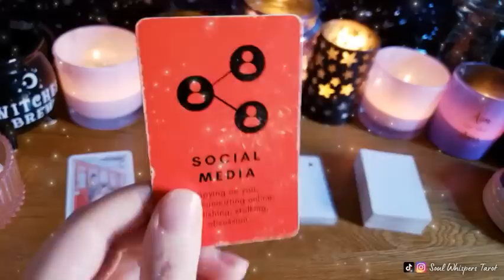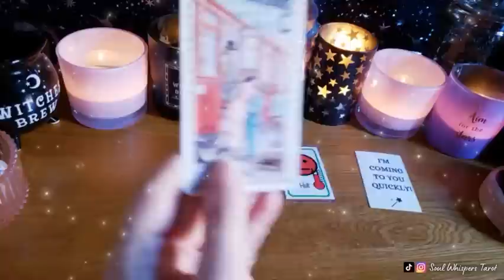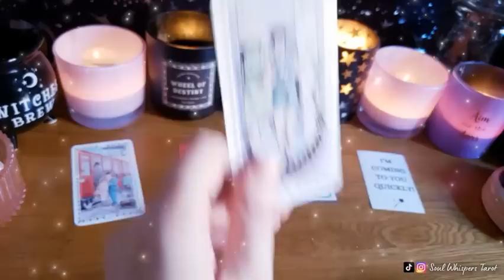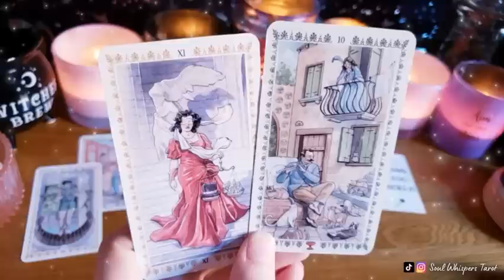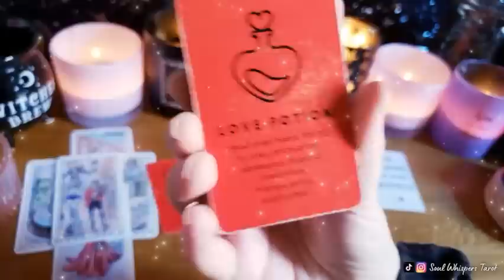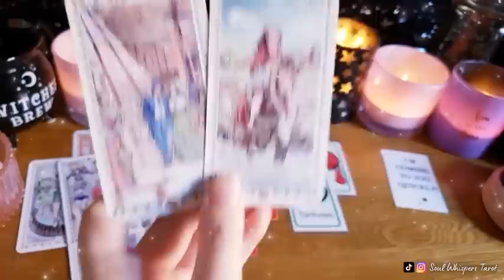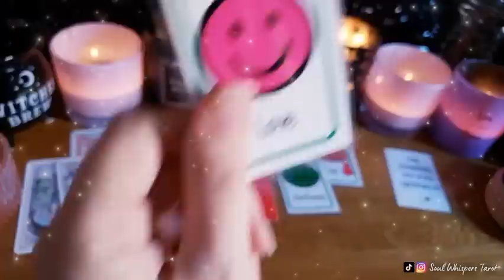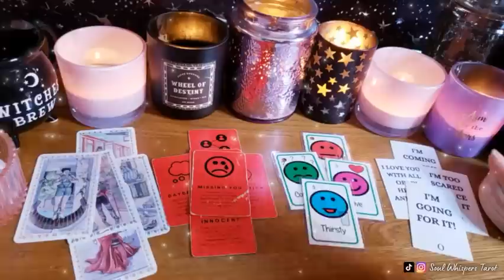OMG‼️🥵SUDDENLY they are BURNING WITH SO MUCH DESIRE and WHAT HAPPENS NEXT will TOTALLY SHOCK YOU! 🤯🔥